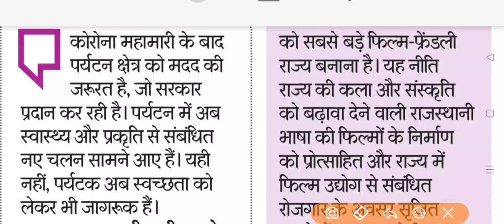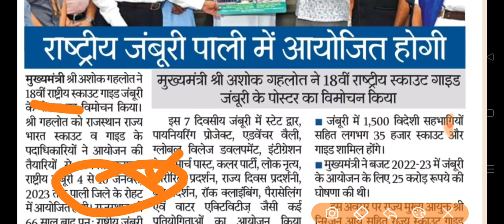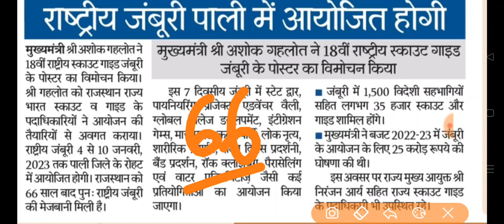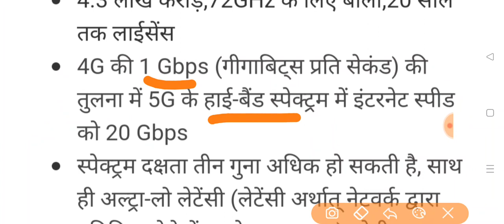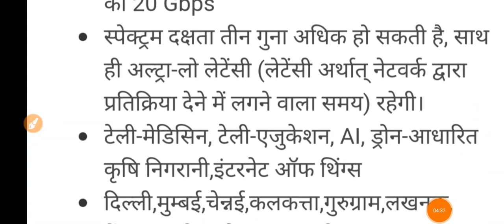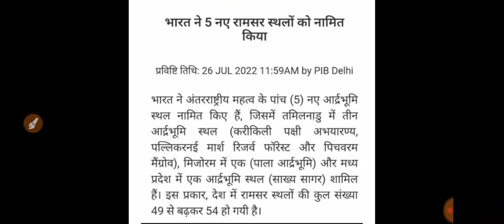RAS/RPSC/1st Grade/2nd Grade भारत,विश्व,राजस्थान Daily Current Affairs 28 जुलाई 2022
आगामी School Lecturer,2nd Grade,RAS Pre आदि परीक्षाओं के लिए अति महत्वपूर्ण करेंट अफ़ेयर्स।इस वीडियो से आप कम समय मे अधिक गुणवत्तायुक्त करेंट अफ़ेयर्स पढ़ सकते है जो आपकी सफलता में मील का पत्थर साबित होगा।